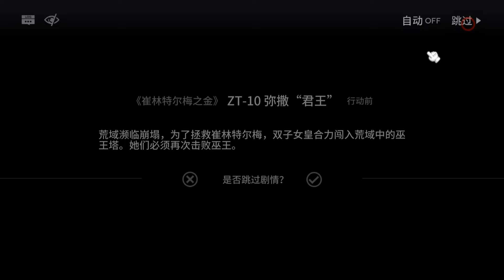ZT-10 | Easy & AFK Guide | Zwillingsturme Im Herbst | 【Arknights】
Welcome to my Twitch channel to have fun!